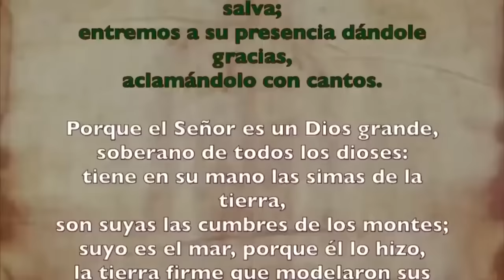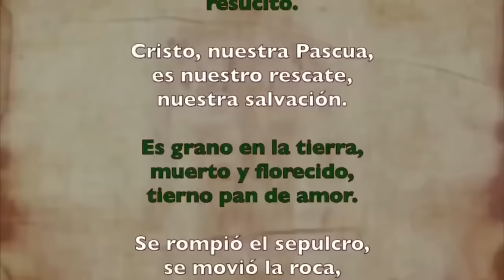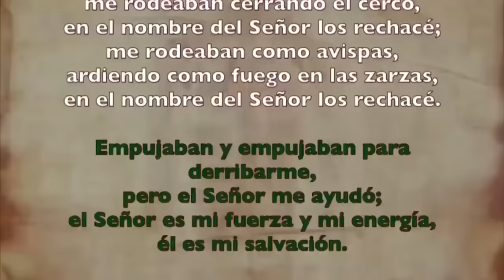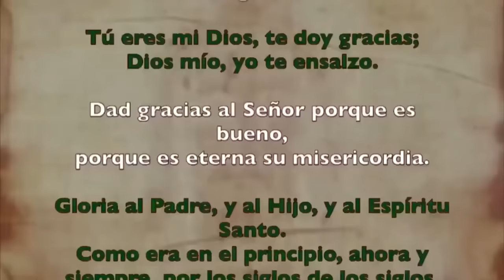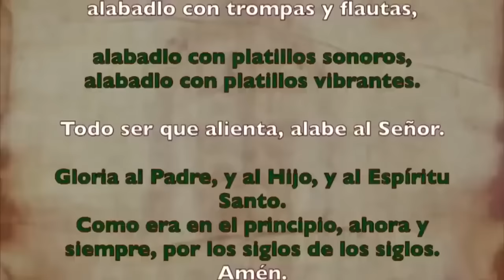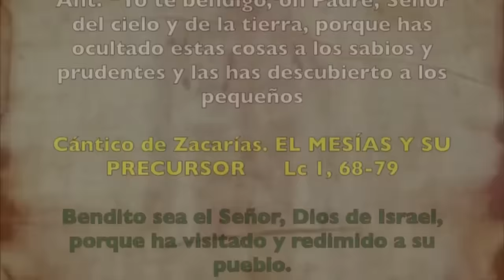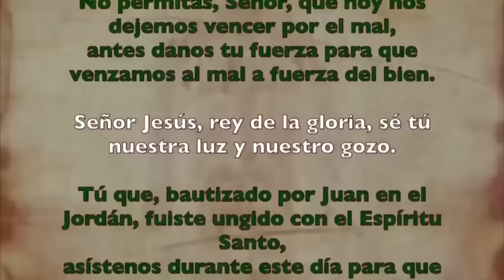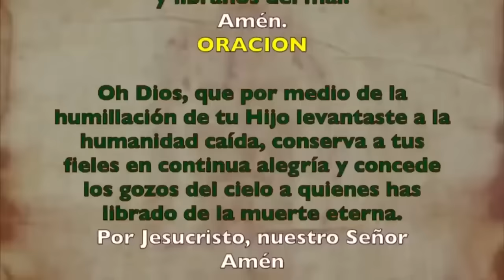Oración de la mañana (Laudes), DOMINGO 04 DE AGOSTO 2024 I XVIII del Tiempo Ordinario